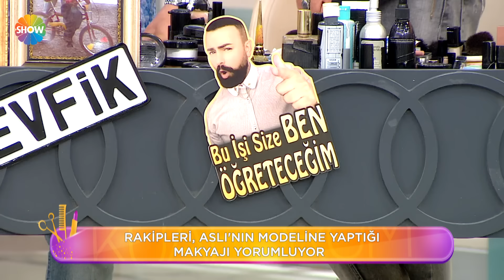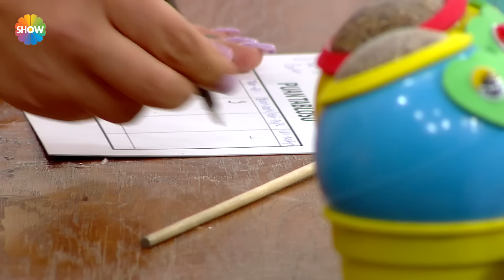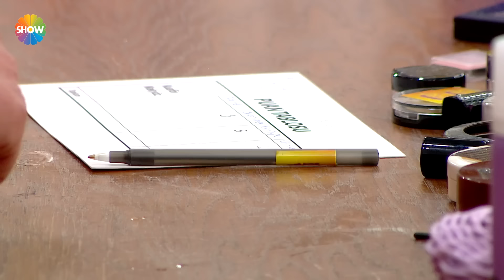Kuaförüm Sensin 166. Bölüm | (HD 2024)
Kuaförüm Sensin 166. Bölümünde; kuaför Taner Güneri makyöz Aslı Yazar, model Dilan Özkaya’dan oluşan birinci takım, kuaför Sevcan Çakır makyöz Melek Gültekin model Gökçen Derbeder’den oluşan ikinci takım, kuaför Veli Taşağıl makyöz Neslihan Aydın, model Emine Sağır’dan oluşan üçüncü takım, kuaför Hasan Ağın, makyör Tevfik Bozdağ ve model Beste Tezcan’dan oluşan dördüncü takım dans gecesine hazırlanan dansçılar için saç ve makyaj yapıyor.